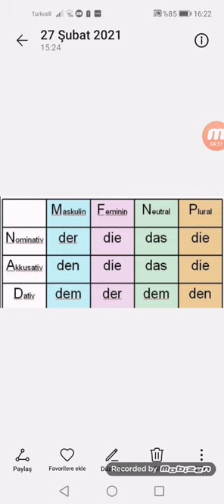Almanca artikeller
Artikel kolaylığı nasıl Sağlanır?